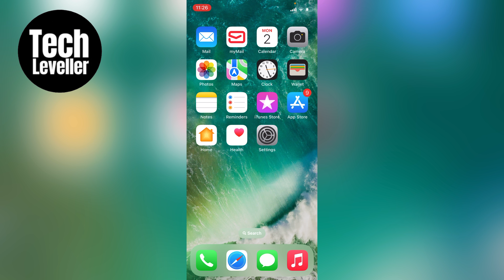How to Turn off Siri Read Message on AirPods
In todays quick iPhone guide video I'm going to show you some different ways on How to Turn off Siri Read Message on AirPods.